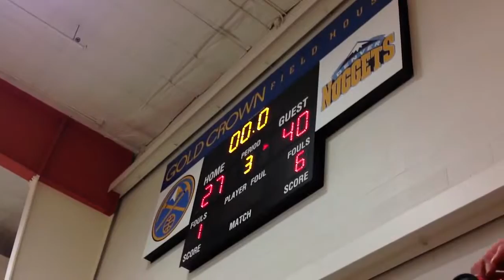2014 Feb 23 Championship Game Rock Canyon vs Valor 8th Grade Gold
2014 Gold Crown End of Season Tournament Championship Game between Rock Canyon and Valor.  Final score Rock Canyon 50 - Valor 35.